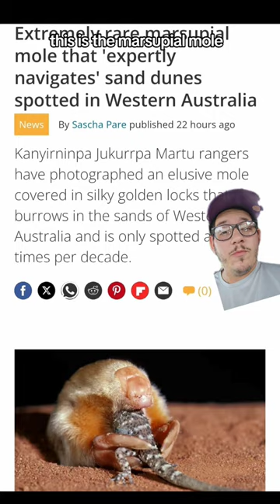I bet you've never heard of this animal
Marsupial Moles are not moles at all!